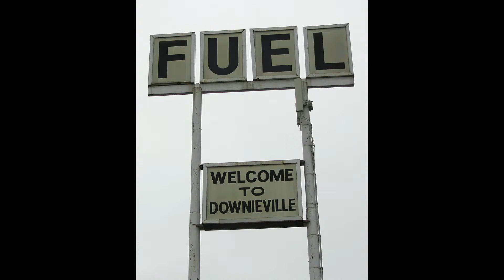Trafik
Trafik, Downieville, Colorado,